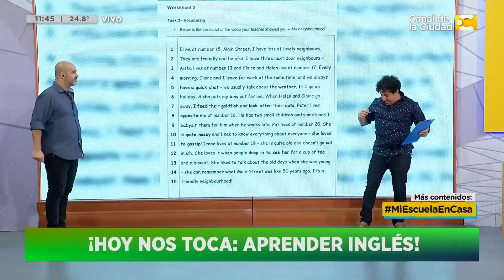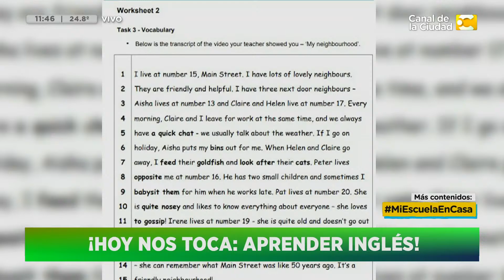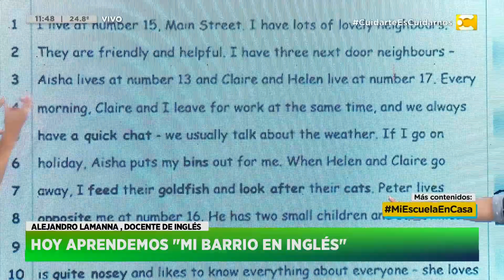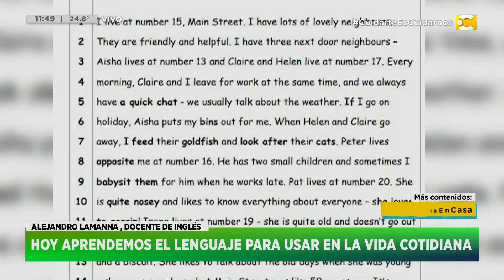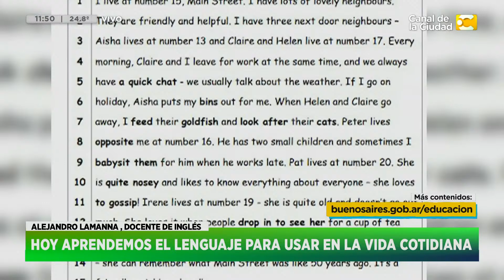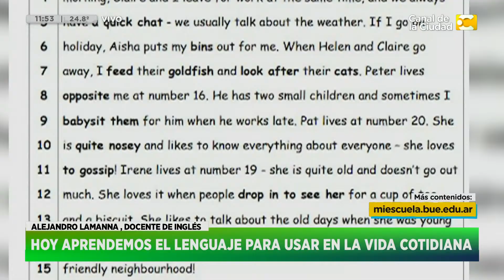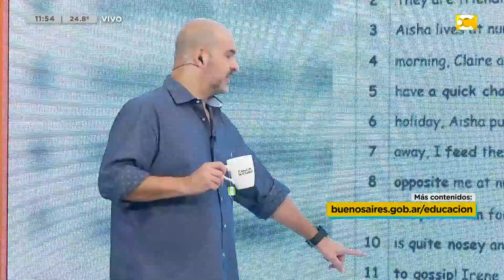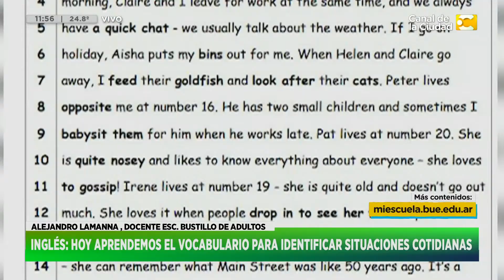Mi Escuela en Casa: Hoy aprendemos "Mi barrio en Inglés" en Hoy Nos Toca a las Diez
Nos visita el profesor de inglés Alejandro Lamanna en Hoy Nos Toca con Nacho Goano.

Son contenidos pensados por el Ministerio de Educación de la Ciudad de Buenos Aires, para atender ésta circunstancia de aprender desde casa, que a lo mejor era pensado en un futuro, y que se tuvo que acelerar por ésta realidad de cambio de hábitos que nos toca vivir a todos.